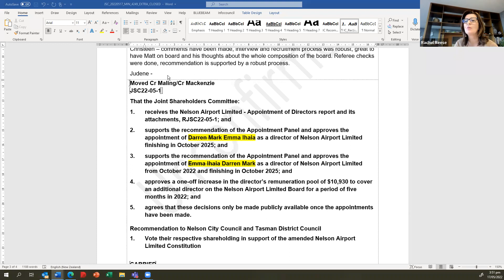Joint Shareholders Committee - Special Meeting 17 May 2022